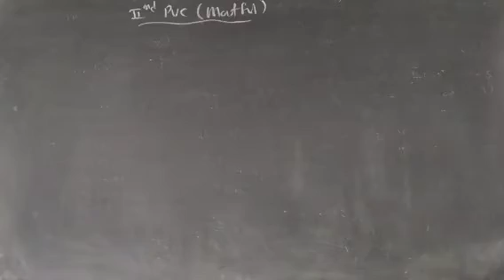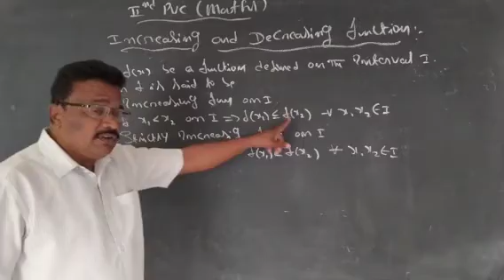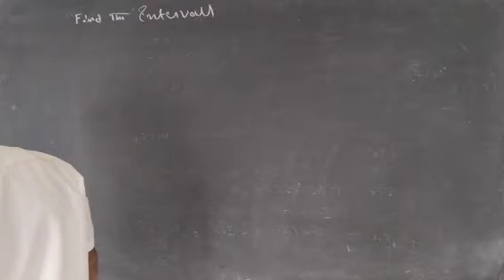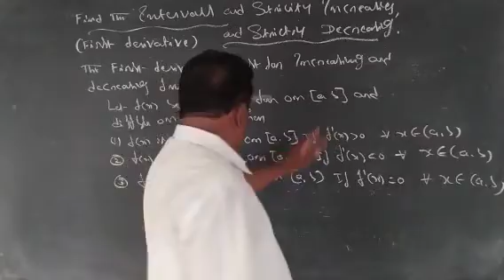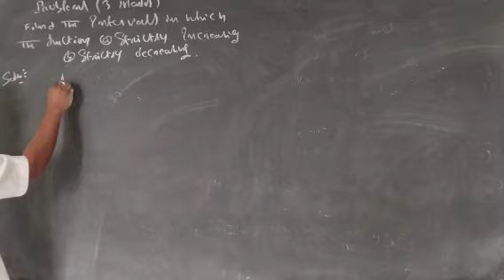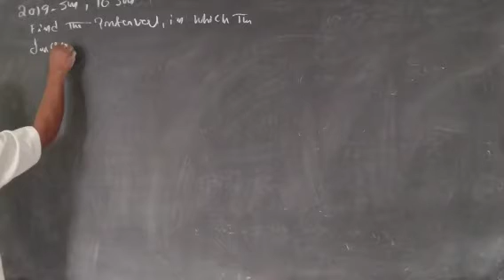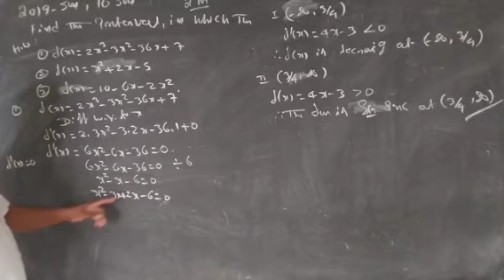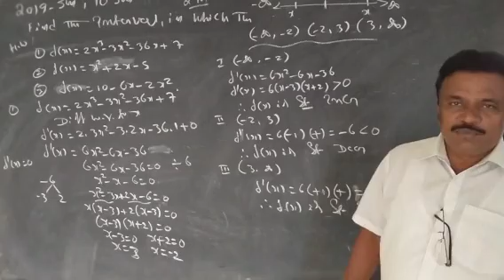Applications of Derivatives part-3, 2nd PU maths.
Vasantha vk SKRMS COLLEGE CHITRADURGA.